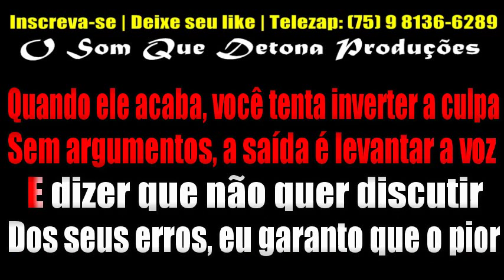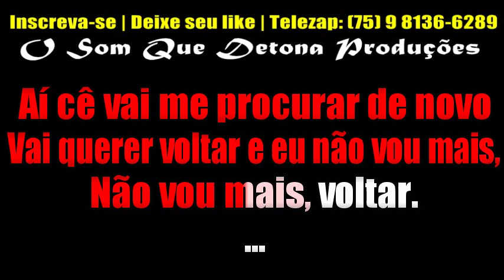KARAOKÊ DE ARROCHA - SÁBADO A NOITE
PRODUÇÃO: O SOM QUE DETONA
TECLADO: YAMAHA PSR E443 - SAMPLES KONTAKT DEVINHO NOVAES MODIFICADO ﾠ
ﾠ